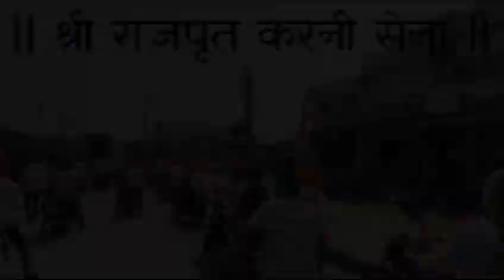गंगापुर सिटी महाराणा प्रताप जयंती रेली कार्यक्रम लाइव वीडियो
गंगापुर सिटी महाराणा प्रताप करणी सेना रैली
श्री राजपूत करणी सेना वाहन रैली महाराणा प्रताप जयंती
वीर शिरोमणि महाराणा प्रताप जयंती समारोह गंगापुर सिटी
Edit by:- Nihal Bana jatwari